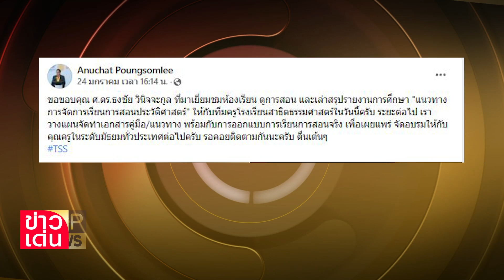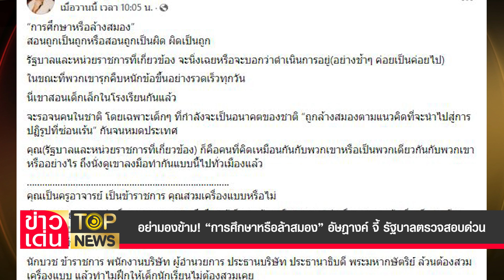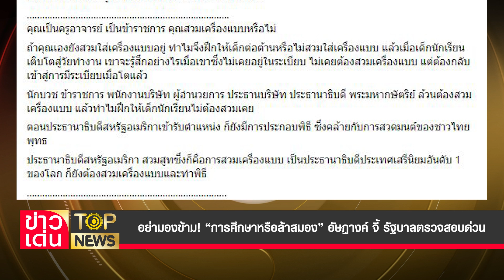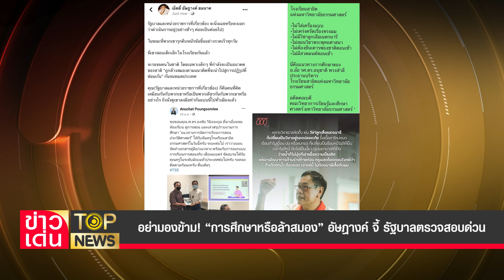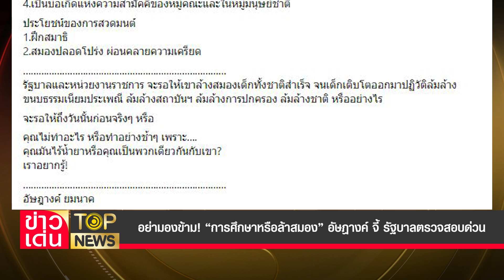อย่ามองข้าม! “การศึกษาหรือล้าสมอง” อัษฎางค์ จี้ รัฐบาลตรวจสอบด่วน| ข่าวเด่น | TOP NEWS